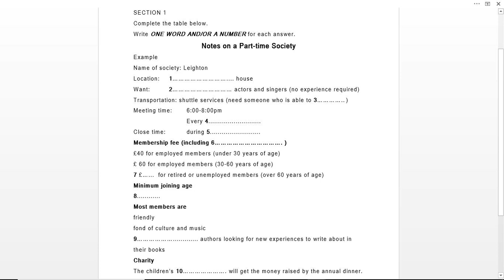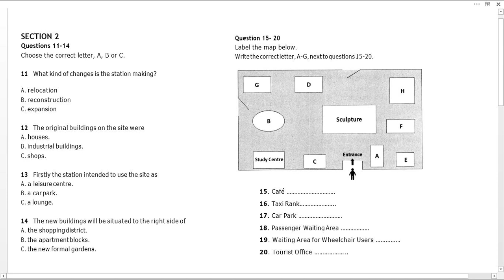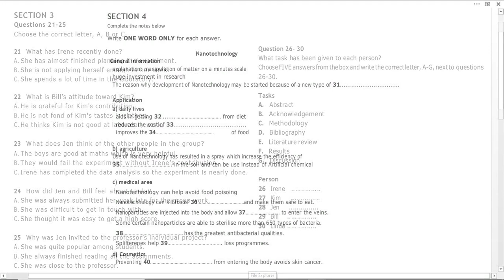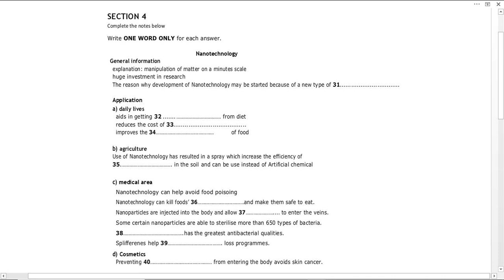Real IELTS Listening Test 2 of 10 .This a real question which came onto 2019 IELTS real test.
I teach IELTS One-on-One OVER ONLINE, IF you are interested to contact with me, you can send me text in WhatsApp in this number, or you may even call me .

Join MY IELTS Facebook Group for tips and course materials. Group Link -'

This is the audio recording of Cambridge IELTS real question,I do not owns the graphics and audio.